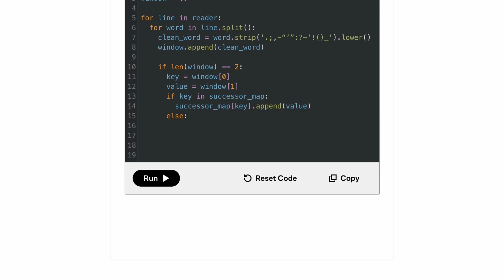How will ai transform the music industry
Artificial Intelligence (AI) is reshaping the music industry by enhancing creativity, simplifying production, and personalizing listener experiences. Here are key ways AI is driving change:

Music Creation and Composition: AI tools now assist artists in generating beats, melodies, and lyrics by analyzing patterns in music. These tools provide creative foundations that artists can build on to speed up the songwriting process.

Personalized Recommendations: AI systems analyze listener behavior to suggest songs that match users' tastes. Streaming platforms like Spotify and Apple Music use AI to enhance listener satisfaction by recommending music based on listening history and preferences.

Audio Production and Mastering: AI can now automate sound adjustments like equalization, compression, and effects, making it easier for independent artists to achieve professional-quality sound without costly studio sessions.

Music Education: AI-powered learning tools provide interactive feedback, analyzing a user’s playing or singing style and helping students improve faster. These tools adapt lessons to each user’s skill level for a personalized learning experience.

Copyright and Plagiarism Detection: AI can detect similarities in music to prevent plagiarism.

Virtual Concerts and Interactive Experiences: AI enhances virtual concerts by generating 3D environments and holographic performances, allowing artists to connect with fans in immersive, interactive ways. This technology expands creative options for audience engagement.

AI Collaborations and Virtual Artists: AI-based virtual artists are creating new genres and styles. Algorithms can generate full compositions or create digital personas, offering fresh sounds and perspectives while collaborating with human artists.

Voice and Instrument Synthesis: AI-powered tools can replicate real voices and instruments, allowing musicians to experiment with diverse sounds and produce high-quality tracks without needing live instruments or vocalists.

Audience Analysis and Market Insights: AI helps record labels and artists understand listener preferences by analyzing data on song popularity and engagement. This information helps artists target their marketing efforts and increase song reach.

Improving Accessibility: AI makes music more accessible by translating lyrics into sign language for hearing-impaired users or generating audio descriptions for visually impaired listeners. These features ensure that music can be enjoyed by all.

Simplifying Licensing and Royalties: AI automates the tracking of song plays across various channels, making royalty payments more accurate. This helps artists receive fair compensation and simplifies the licensing process for media.

Creative Experimentation: AI tools allow musicians to experiment with new sounds, remix songs in real time, or blend elements from different genres. This flexibility helps artists push creative boundaries and explore unique music styles.

In summary, AI is transforming the music industry by enhancing creativity, enabling efficient production, and personalizing listening experiences. From assisting in song creation to improving accessibility and audience targeting, AI is making music more diverse, innovative, and inclusive for all.